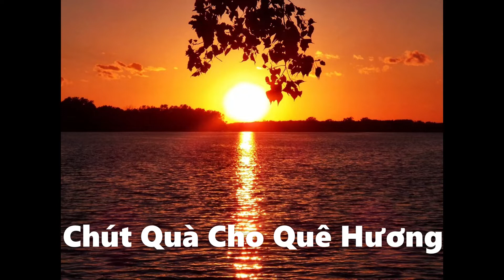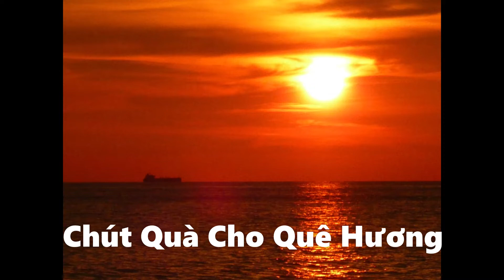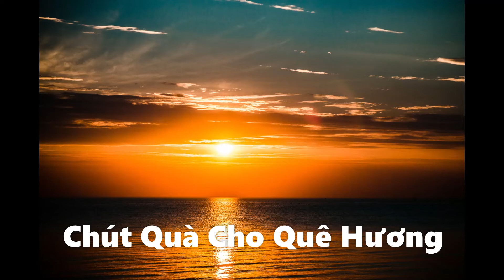Mot Chut Qua Cho Que Huong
Một Chút Quà Cho Quê Hương
Tác giả: Việt Dzũng

Em gởi về cho anh dăm bao thuốc lá
Anh đốt cuộc đời cháy mòn trên ngón tay
Gởi về cho mẹ dăm chiếc kim may
Mẹ may hộ con tim gan quá đọa đầy

Gởi về cho chị dăm ba xấp vải
Chị may áo cưới hay chị may áo tang
Gởi về cho em kẹo bánh thênh thang
Em ăn cho ngọt vì đời nhiều cay đắng

Con gởi về cho cha một manh áo trắng
Cha mặc một lần khi ra pháp trường phơi thây
Gởi về Việt Nam nước mắt đong đầy
Mơ ước một ngày quê hương sẽ thanh bình

Em gởi về cho anh một cây bút máy
Anh vẽ cuộc đời như ước vọng mong manh
Gởi về cho mẹ dăm gói chè xanh
Mẹ pha hộ con nước mắt đã khô cằn

Gởi về cho chị hộp diêm nhóm lửa
Chị đốt cuộc đời trong hoang lạnh mù sương
Gởi về cho em chiếc nhẫn yêu thương
Em bán cho đời tìm đường vượt biên

Con gởi về cho cha vài viên thuốc ngủ
Cha chôn cuộc đời trong trong tử tù chung thân
Gởi về Việt Nam khúc hát ân cần
Mơ ước yên lành...
trong giấc ngủ. da. vàng.